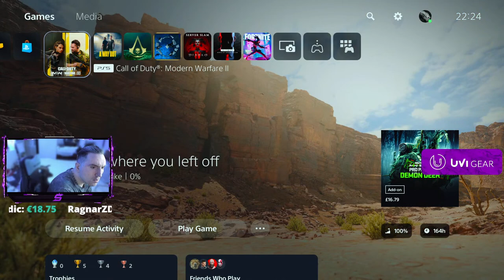ENG/CRO A Way Out sa Leonom...